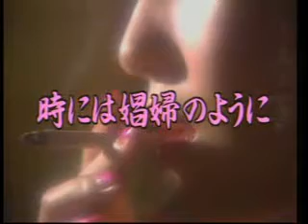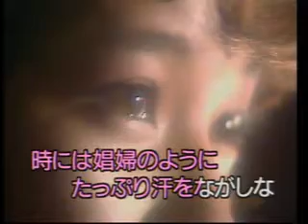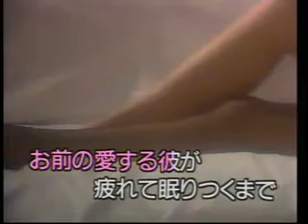懐メロカラオケ 「時には娼婦のように」 原曲 ♪黒沢年男